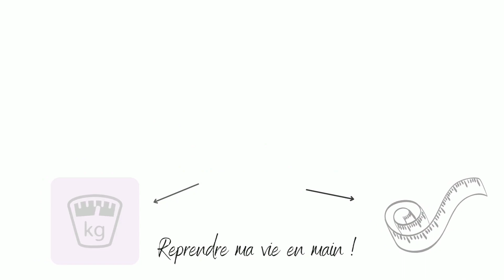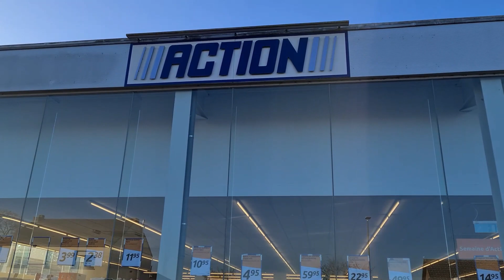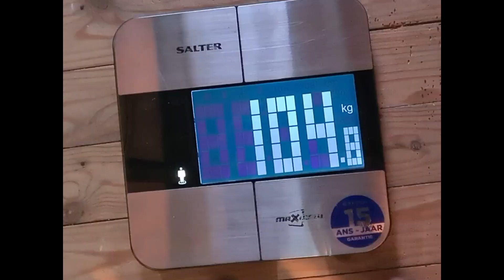Mon challenge perte de poids 1ère semaine en vlog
Premère semaine de mon parcours perte de poids.